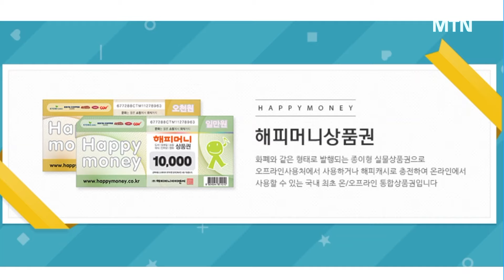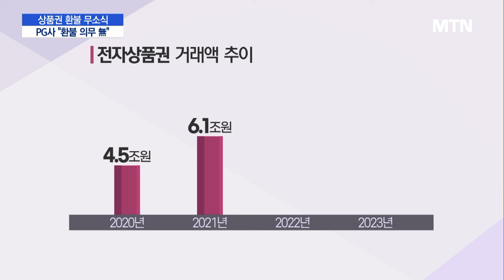티메프 상품권 휴지조각?…PG사 환불 난색 / 머니투데이방송 (뉴스)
08/08 MTN 핫라인 5

상품권 환불 문제가 '티메프(티몬·위메프)' 사태의 뇌관으로 지목되고 있습니다.

상품권에 대해서는 환불 의무가 누구에게 있는지 따져봐야 한다는 게 PG(결제대행) 업계 입장이어서 실제 환불까진 시간이 더 걸릴 전망입니다.

박종헌 기자입니다.